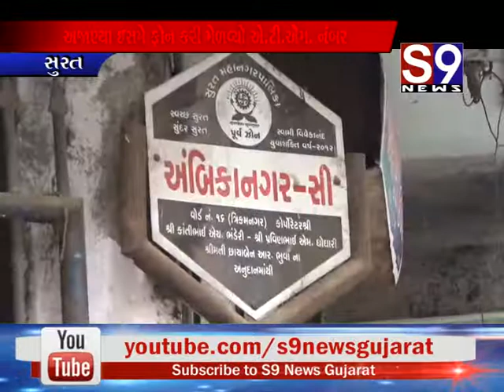સુરત : અજાણ્યા ઇસમે ફોન કરી મહિલા પાસેથી એ.ટી.એમ. નંબર મેળવી કરી ચોરી